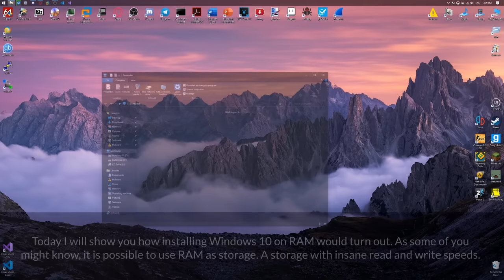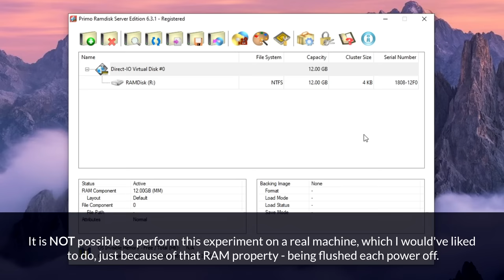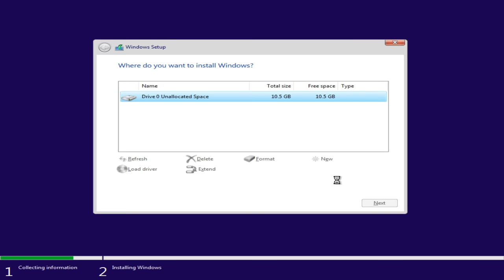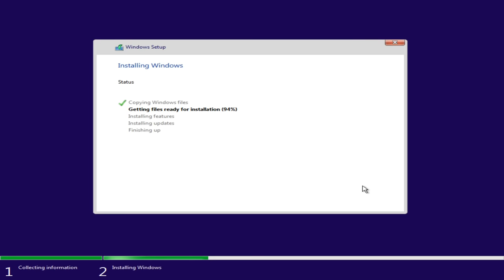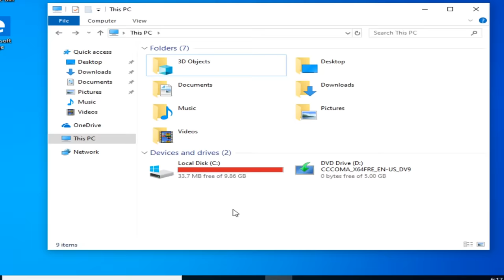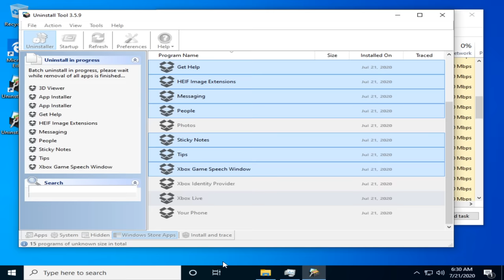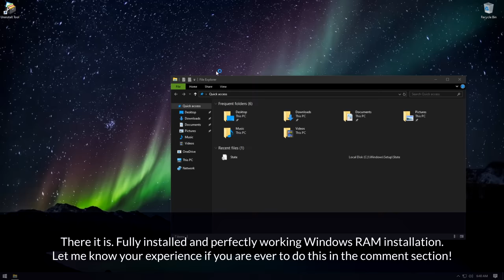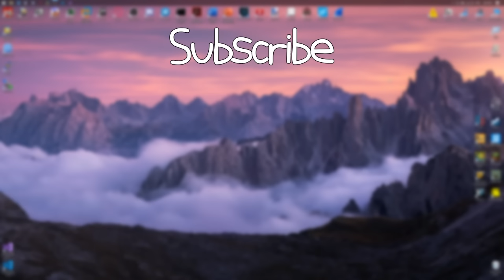Installing Windows 10 on RAM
Today I am going to install Windows 10 on RAM (Random Access Memory).
The speeds of RAM are insanely huge, the storage is also volatile. Let's see what happens if we install Windows 10 on it!

*Password:*
mysubsarethebest

*Timestamps:*
0:00 - Intro
0:22 - Preparation
1:11 - Speed comparison (HDD, SSD, RAM)
1:54 - Configuration
2:24 - Installing Windows 10 on RAM
4:18 - Disk space problem
7:02 - Final product
7:32 - Reboot
7:48 - Outro